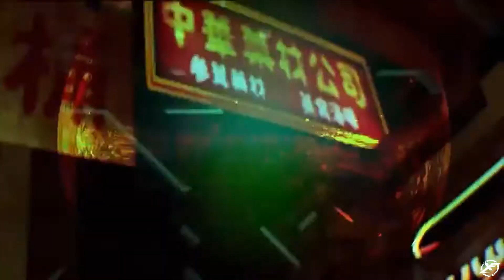Kowloons Gate VR: Suzaku - Trailer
JETMAN has launched the PlayStation VR exclusive Kowloon’s Gate VR: Suzaku in Japan, now available via the Japanese PlayStation Store. A remake of Kowloon’s Gate, the 1997 PlayStation title, Kowloon’s Gate VR: Suzaku has been developed by the same team responsible for the original.

Kowloon’s Gate VR: Suzaku tells a dark take that takes place deep within Kowloon Walled City. An architectural complex made by more than 300 high-rise buildings, interconnected by a huge maze of dark corridors, Kowloon Walled City was probably one of the most densely populated place on earth, a city in the city located in the heart of Hong-Kong’s Kowloon District. Set in 1997, the Kowloon Walled City is just a memory of the past due to its demolition.

However, the city still exists in the Yin realm (realm of the dead), and suddenly it reemerged from there to re-take its own space in the Yang realm (the realm of the living ones). The Hong-Kong Supreme Feng Shui Council declared that if the two realms will be not divided again a very tragic era would fall, and so in order to rebalance the Yin-Yang factions, you must wander through the Kowloon Walled City in search of the four sacred symbols that could set the things right.

In Kowloon’s Gate VR: Suzaku players will interact with a plethora of bizarre characters, living through an adventure filled with cyberpunk elements combined with the Taoist traditions.